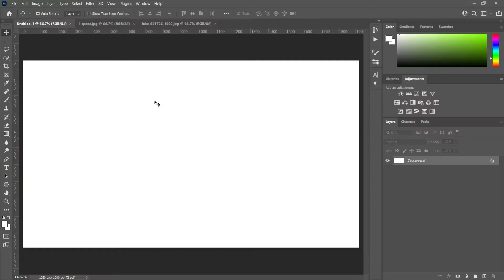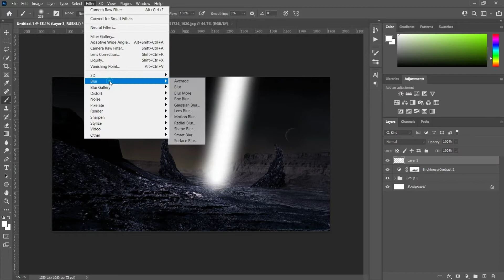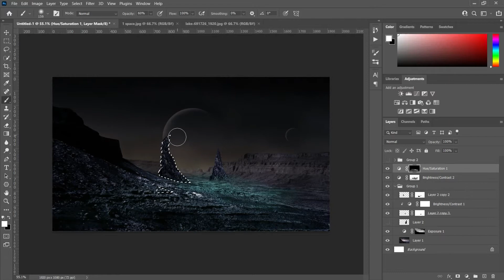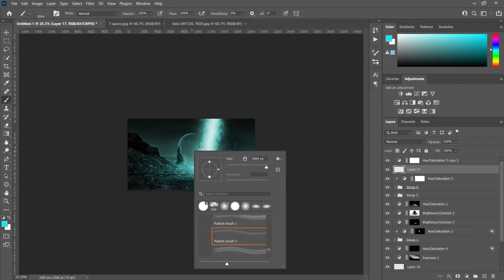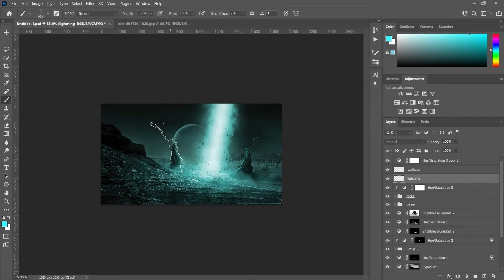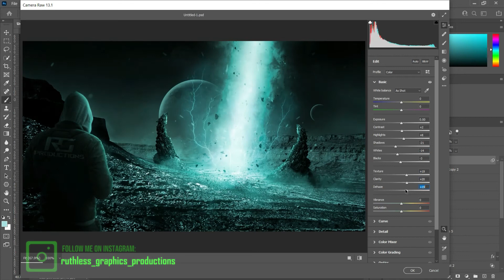Speed art - Epic Energy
In this video, I use 2 images and a lot of digital painting to create an Epic Energy been composite using Photoshop.

If you have any questions, feel free to drop them in the comments and I'd be happy to answer them.